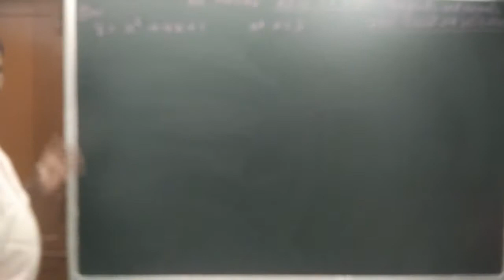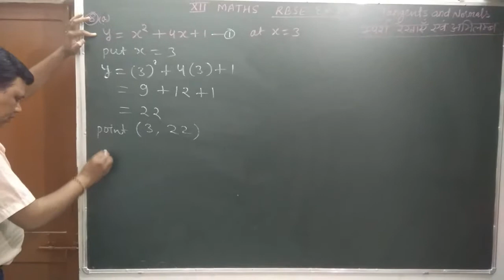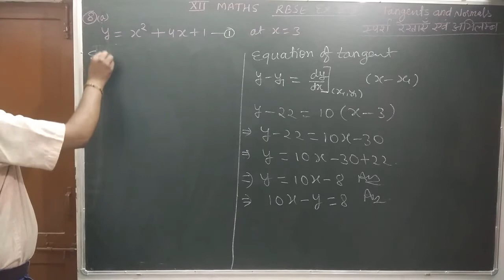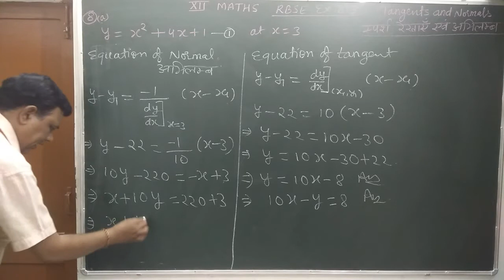Tangents and Normals Class 12 RBSE exercise 8.3 question 8 (a)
Find the equation of tangent and Normal
application of derivative
slope of tangent
slope of Normal
easy way to find equation of tangent
concept building,doubt clearing,how to get good marks in Maths, trick and tips to get good marks , easy approach